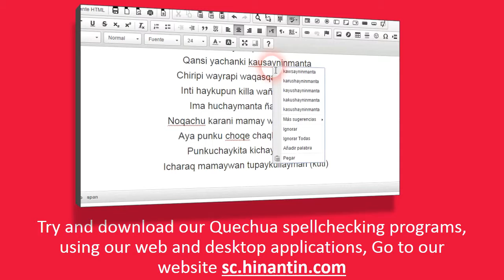How to pronounce maka ‘maca, Andean tuber used as food and medicine’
Hinantin Research Group: The entry ‘maka‘ is part of the basis for the development of a freely available talking dictionary for Quechua language.